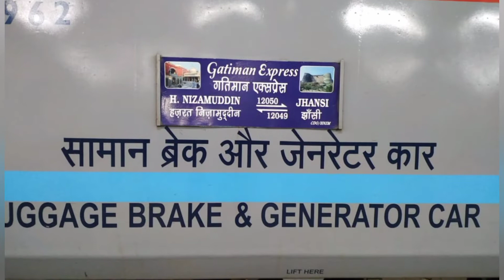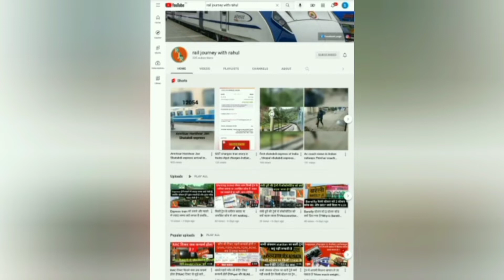India में ट्रेनें 160kmps की स्पीड से ज्यादा तेज़ क्यूं नहीं चलती है?trainspeed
भारत की सबसे तेज़ चलने वाली ट्रेन 2022
India में  ट्रेनें 160kmps. की speed से ज्यादा तेज़ क्यूं नहीं चलती हैं ?
शताब्दी एक्सप्रेस की स्पीड कितनी है?
देश की प्रथम सेमी हाई स्पीड ट्रेन का नाम क्या है?
Trains in India 160kmps. Why not run faster than the speed of?
Why Indian trains are not fast?
Which train is a fastest train of India have speed 160 km h?
Why trains are so slow in India?
 What is the maximum speed limit for trains in India?
Why don't the Rajdhani Express trains run at 160 km/h on the same track of India?
शताब्दी एक्सप्रेस ट्रेन को 130 से 150 kmps.की speed से ज्यादा तेज़ क्यूं नहीं चलाया जाता है?
राजधानी एक्सप्रेस ट्रेन को 130 से 150 kmps.की speed से ज्यादा तेज़ क्यूं नहीं चलाया जाता है?

दोस्तों दोस्तों मैंने इस वीडियो में यह बताया है कि भारतीय रेलवे में राजधानी और शताब्दी एक्सप्रेस ट्रेनों को 130 से 160 किलोमीटर प्रति घंटा की रफ्तार से तेज क्यों नहीं चलाया जाता है, क्या कारण है की भारतीय रेलवे में ट्रेनें 160 की स्पीड से ज्यादा तेज क्यों नहीं चलती है?

keep watching and supporting my videos